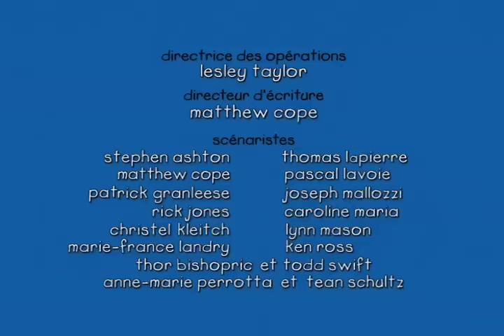Caillou FRANÇAIS - Caillou se déguise en clown (S01E28) | conte pour enfant